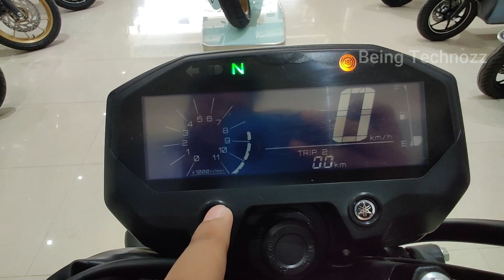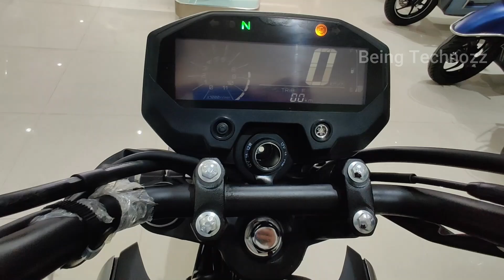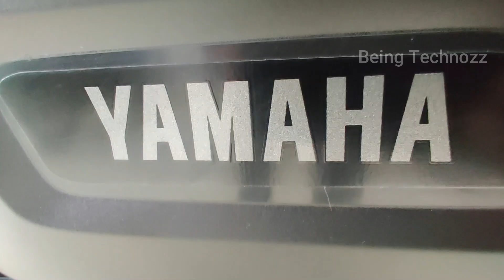2022 Yamaha FZ-X 150😍With New Changes |Full Price | Mileage | Features | Charger😱Updateबहुत कुछ नया🔥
तो दोस्तो आज हमारे पास 2022 Yamaha FZ-X 150  जिसे फिर से Yamaha  की तरफ से Launch किया गया बहुत सरे अच्छे फिचर के साथ । जिसके बारे में हम आज के इस वीडियो मे बात करने वाले है की इसमें क्या क्या बदलाव किया गया है और क्या नई चीज मिलते है तो आप लोग वीडियो को आखिरी तक देखते रहे और वीडियो अच्छी लगे तो एक like जरूर करे 🙏🙏और FZ-X  की जितने colour आती है सभी बाइक का बहुत ही जल्द इस चैनल पे विडियो मिल जायेगी तो चैनल को subscribe करके रखे।

2022 Yamaha FZ-X 150😍With New Changes |Full Price | Mileage | Features | Charger😱Updateबहुत कुछ नया🔥